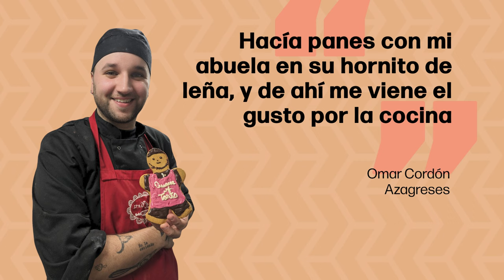Omar Cordón. NextConnection. Dublin. Irlanda (03/10/2024)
NEXTconnection | Conoce a Omar Cordón, un joven repostero que próximamente abrirá su propia pastelería en Pamplona.

Conexión Navarra

Si eres navarro o navarra y estás teniendo una experiencia en el exterior como Omar, HazteNEXT a través del siguiente enlace

NEXTconnection | Ezagutu Omar Cordón, laster Iruñan bere gozotegi propioa irekiko duen gaztea.

Nafarra bazara, eta Omar bezala atzerrian esperientziak bizitzen ari bazara, EginZaitezNEXT hurrego estekaren bitartez